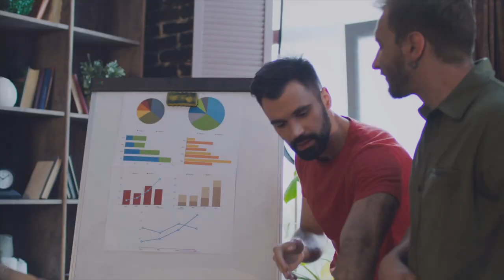4 Ways to Deal with Unfair Treatment at Work with Dr. Joti Samra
We spend a significant portion of our days working, so relationships with our colleagues can be important to maintain for our overall mental health. Conflict with colleagues, as well as actual or perceived unfairness in the workplace, particularly when it pertains to important outcomes such as a promotion, can have a tremendous impact on job satisfaction. In this video, Dr. Joti Samra provides 4 ways to deal with being treated unfairly at work.

    1. Thinking of a Career Change? Here Are 6 Things You Should
    Consider
    2. 5 Ways to Achieve Work-Life Harmony
    3. Getting Motivated to Go Back to Work After Vacation